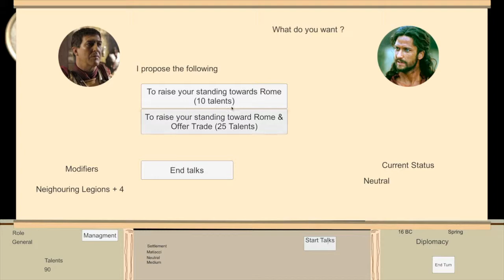Germania Drusus' Campaign: very early proof of concept video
Very early footage from a computer remake of the solo war game Germania Drusus' Campain.